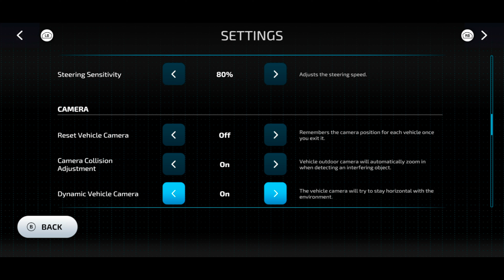New Map Neubrunn Started In Fs23 | Fs23 Mobile | Timelapse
Hii..

 My Gaming Device : : :

📱Vivo Y20 G
📱Samsung A50

  MOBILES GAMES..

Music Provide by [ NCS Sounds ]
Music Link :-